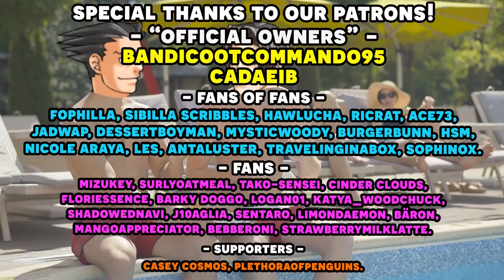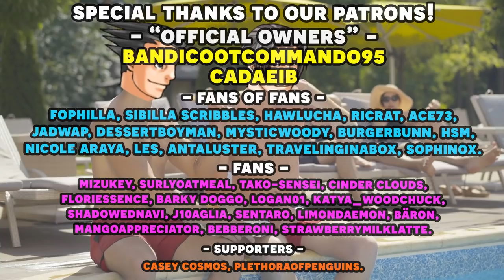Phoenix Wright Ace Attorney: Trials and Tribulations with an Actual Lawyer! Part 12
Here's the 12th episode in our Phoenix Wright Ace Attorney Trials and Tribulations with an actual lawyer let's play series! We have our real lawyer to playthrough the Ace Attorney franchise and show us just how realistic is the court system depicted in Phoenix Wright Ace Attorney with a voice actor voice reading all the roles! We're onto case 3-2, and... listen we pretty much spend this whole episode talking to Larry Butz, and it's terrible.

Timestamps:
00:00 - Gameplay Start
42:46 - Art Time!